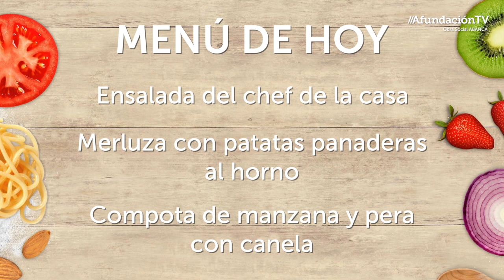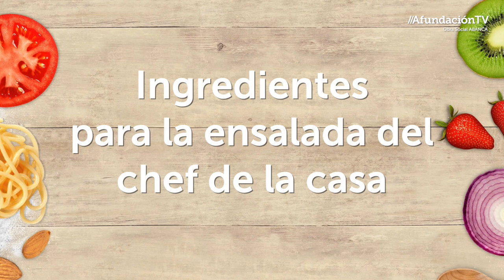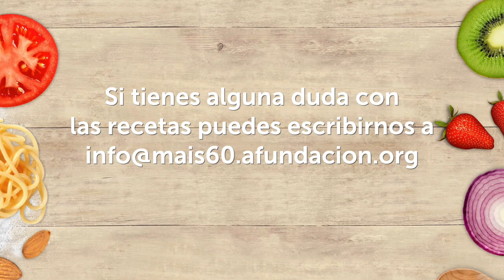Cocina saludable y sencilla para ti con Mayte Fernández- Ensalada, merluza al horno y compota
Aprende a elaborar platos saludables, frescos y sencillos para el día a día, disfrutando con ello y conociendo trucos prácticos para comprar y organizar la cocina.
En esta sesión cocinaremos ensalada del chef, merluza con patatas panaderas al horno y compota de manzana, pera y canela.